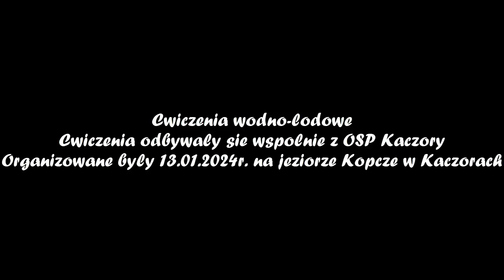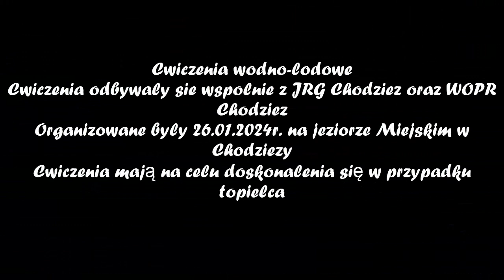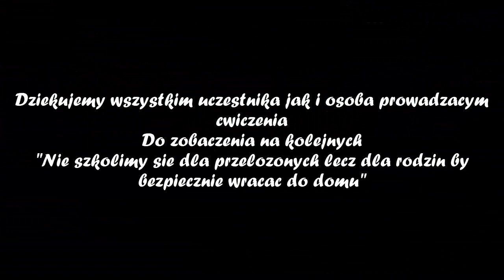[Ćwiczenia Lodowe 2024] "Poszkodowany topielec" OSP Chodzież,JRG Chodzież,OSP Kaczory,WOPR Chodzież.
‼️🚒❄️ ĆWICZENIA WODNO-LODOWE W KACZORACH ❄️🚒‼️

🔵 Dnia 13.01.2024r. tj. sobota nad jeziorem Kopcze w Kaczorach. Uczestniczyliśmy w ćwiczeniach wodno-lodowych wraz z lokalną jednostką OSP. ❄️🛶🛟❄️

🔵 Podczas ćwiczeń przeszkoliliśmy się z technik działania na zamarzniętych akwenach wodnych, m. in. z zakresu obsługi sprzętu do ratownictwa wodno-lodowego, docieranie do osoby poszkodowanej na akwenie oraz podejmowanie osoby poszkodowanej z wody pod która załamał się lód.

🔵 W ćwiczeniach działaliśmy wspólnie z OSP Kaczory.
Serdeczne podziękowania kierujemy na ręce druhów z OSP Kaczory za zaproszenie do wspólnych ćwiczeń.

🟡 Na koniec nie zabrakło także przysłowiowej kiełbachy z ogniska. 🔥🌭😋

SiŚ na miejscu ćwiczeń :
🚒 GBARt 2.5/16 - OSP Chodzież
🚒 GBARt 4.7/40 - OSP Kaczory
🚒 GBA 2.5/16 - OSP Kaczory
🚒 SLRt - OSP Kaczory

📷 OSP Kaczory
📷 Krzysztof Kobos

‼️🚒❄️ ĆWICZENIA WODNO-LODOWE W CHODZIEŻY ❄️🚒‼️

🔵 Dnia 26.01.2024r. tj. piątek nad jeziorem Miejskim w Chodzieży. Uczestniczyliśmy w ćwiczeniach wodno-lodowych wraz z JRG Chodzież oraz Chodzieskie WOPR . ❄️🛶🛟❄️

🔵 W ćwiczeniach działaliśmy wspólnie z JRG Chodzież oraz Chodzieskie WOPR
Serdeczne podziękowania kierujemy na ręce chłopaków z KP PSP Chodzież za zaproszenie do wspólnych ćwiczeń.

🟡 Warunki kruchego lodu sprzyjały do tego rodzaju ćwiczeń... 😈😈

🚒 SLRr - OSP Chodzież
🚒 GBAPr 2.5/16 - JRG Chodzież
🚒 GCBA 5.9/40 - JRG Chodzież
🛥WOPR - Wodne Ochotnicze Pogotowie Ratunkowe

📷 Oskar Chutera dowódca roty, dh. OSP Chodzież